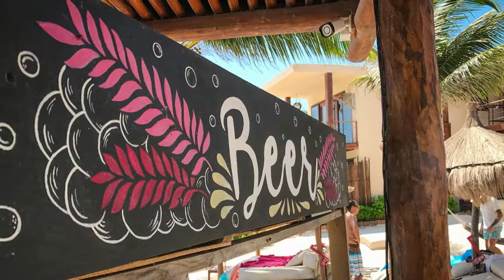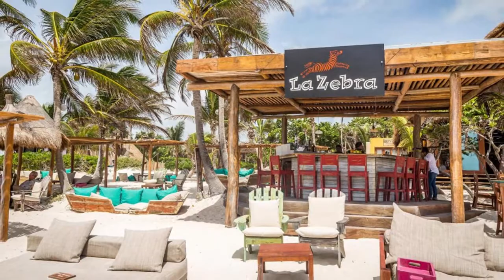La Zebra Hotel Tulum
This “far from the ordinary” boutique hotel is home to the best “Beach Chic” experience in Tulum. Need transportation from the Cancun airport?